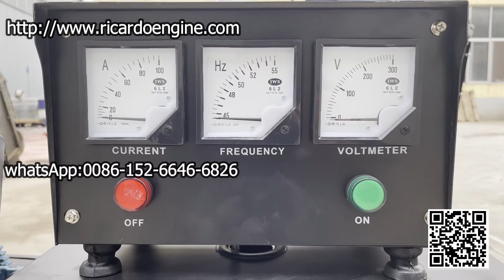Changchai 15kw diesel generator ZS1115 single diesel engine electric start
skype:ricardoengine